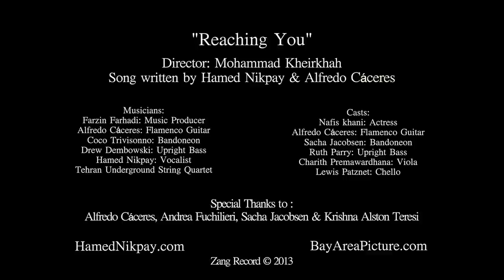🔴 Hamed Nikpay - Official Video for "Reaching You" (وصل تو)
Directed by Mohammad Kheirkhah
Song Writen by Hamed Nikpay & Alfredo Cacere

Musicians:
Farzin Farhadi: Music Producer
Alfredo Caceres: Flamenco Guitar
Coco Trivisonno: Bandoneon
Drew Dembowski: Uprigh Bass
Hamed Nikpay: Vocal
Tehran Underground String Quartet

Cast:
Nafis Khani Actress
Sascha Jacobsen; Bandoneon
Ruth Parry: Upright Bass
Carith Pemawardahana; Viola
Lewis Patznet: Cello

Special Thanks to:
Alfredo Cacerec, Sacha Jacobsen, Nafis Khani, and Krishna Alston Teresi